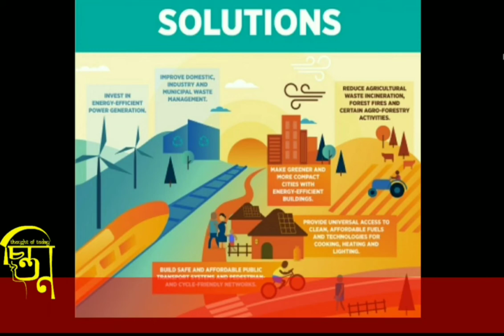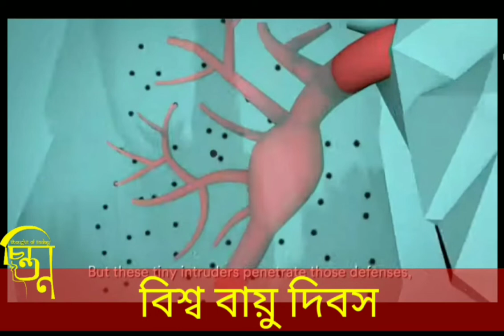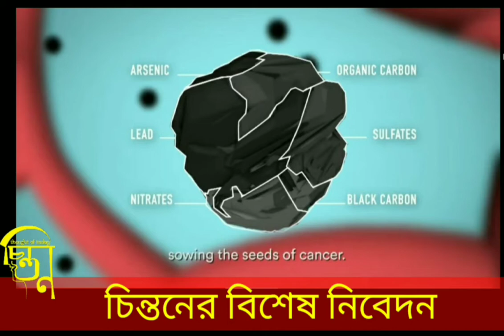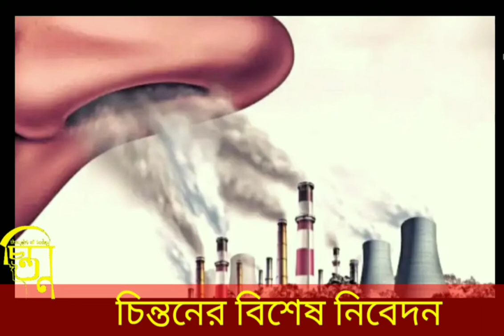বিশ্ব বায়ু দিবস